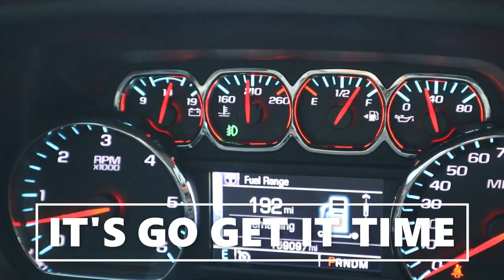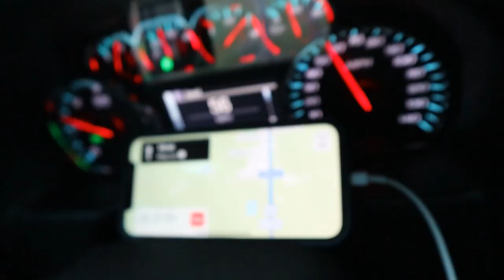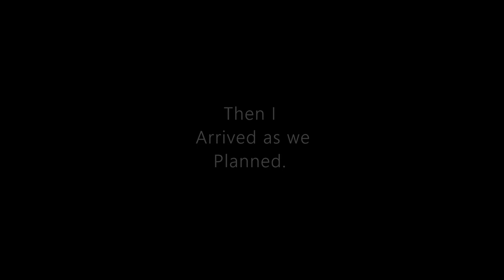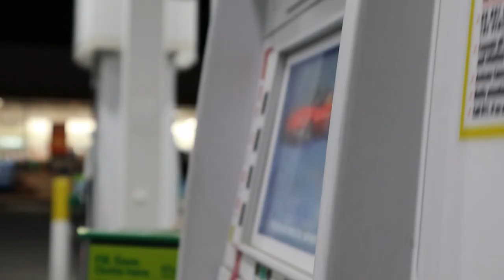PICKING UP 1989 CAPRICE CLASSIC BALD HEAD ( GM Light Sapphire Blue Metallic)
New Car to me but its from year 1989. Theirs more uploads to come on this vehicle. I FOUND ANOTHER ONE.
(GM Light Sapphire Blue Metallic)